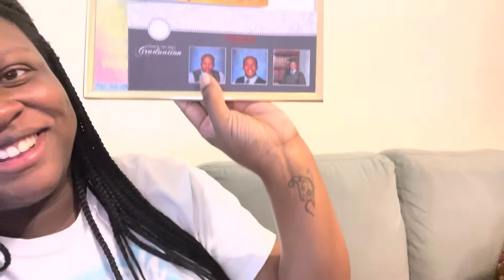We got a surprise visitor - vlog 12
Socials

Adonis socials
Instagram AYEDONSZN
TikTok AYEDONSZN
Twitch AYEDONSZN